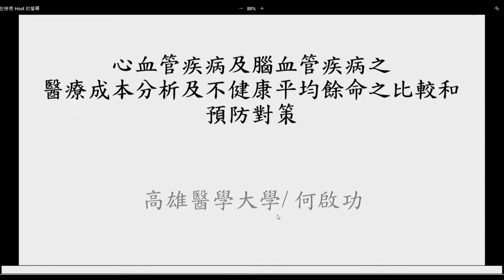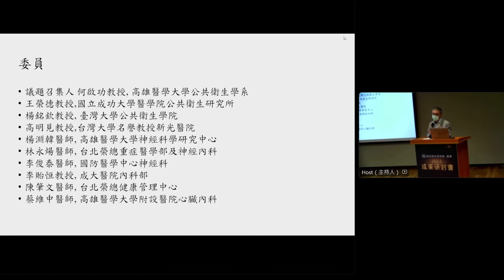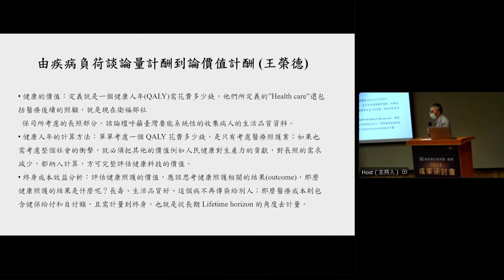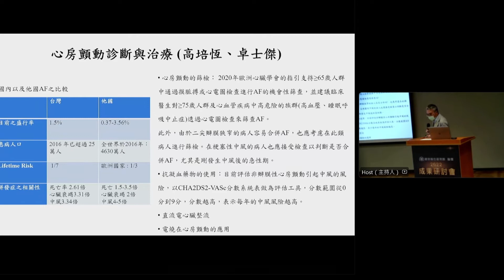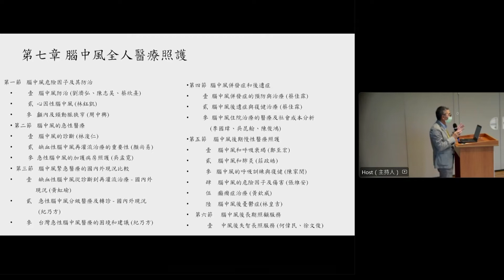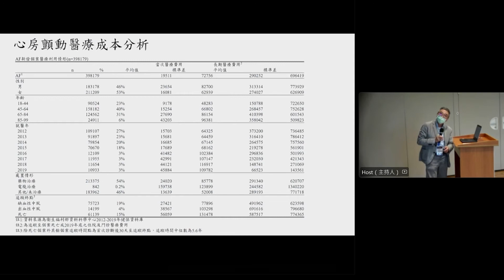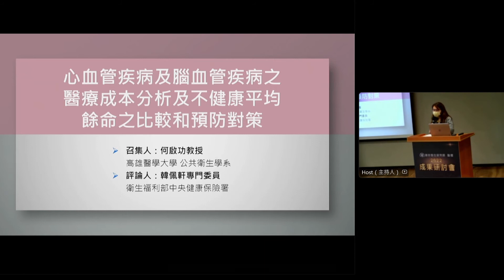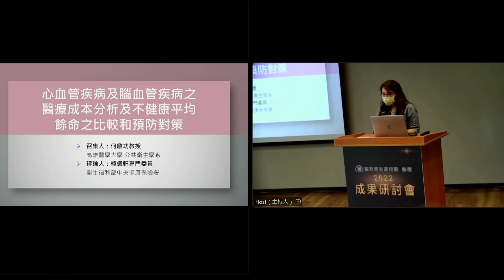國家衛生研究院論壇2022成果研討會06 心血管疾病及腦血管疾病之醫療成本分析及不健康平均餘命之比較和預防對策 召集人何啟功教授 評論人中央健康保險署韓佩軒專門委員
召集人 何啟功教授
評論人 中央健康保險署韓佩軒專門委員